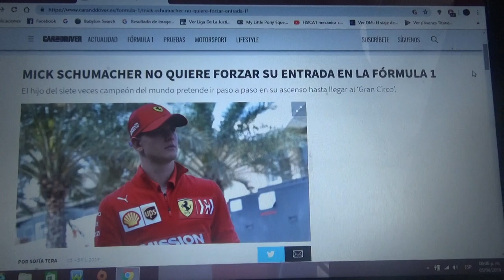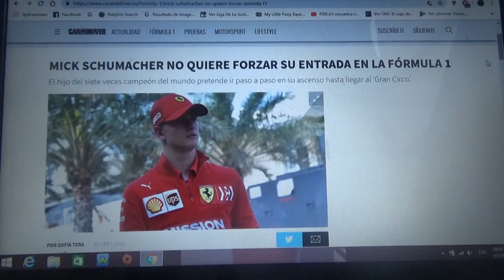Mick Schumacher no quiere forzar su entrada a la F1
El hijo del 7 veces campeón mundial pretende ir paso a paso para llegar a la máxima categoría del automovilismo mundial